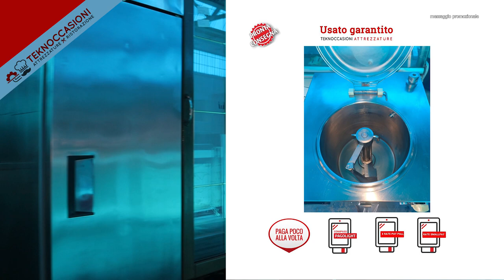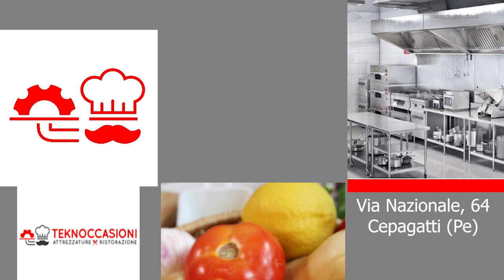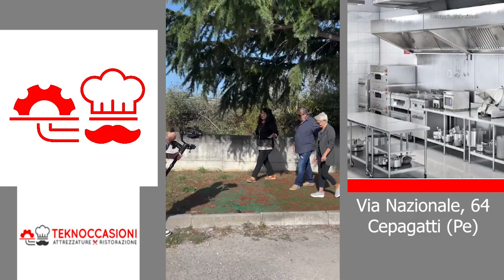Teknoccasioni, una grande realtà a Villanova di Cepagatti che approda anche sui social